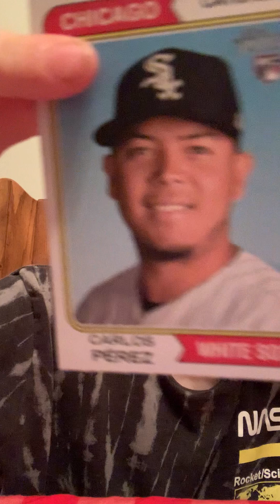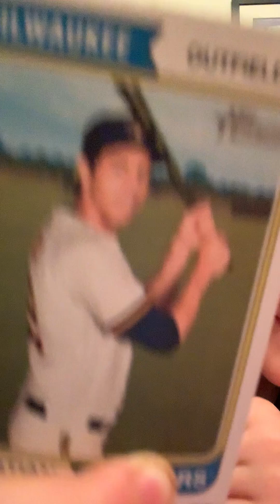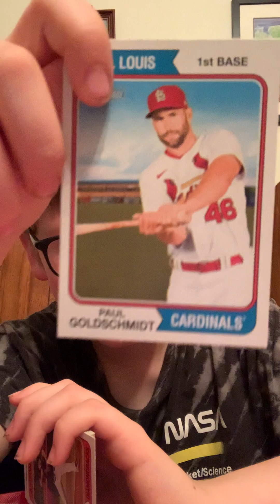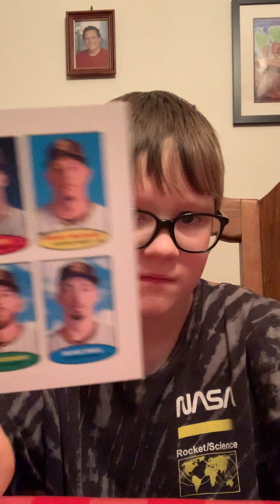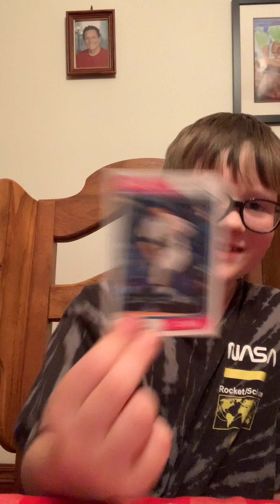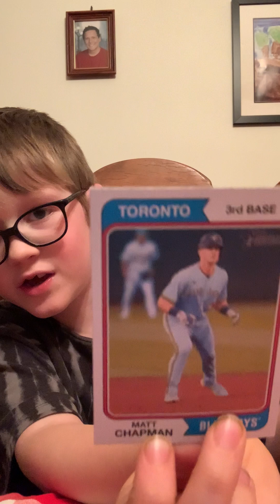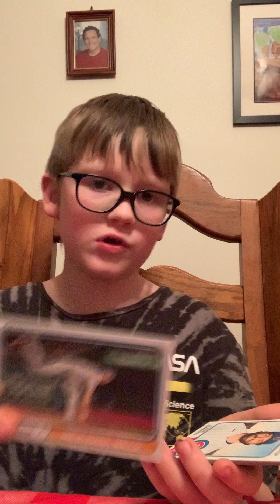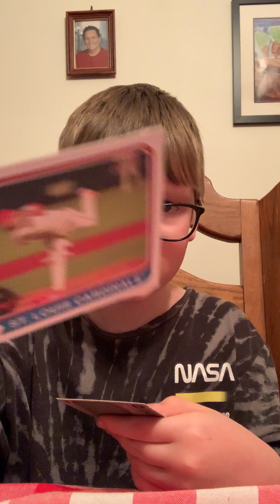Pokékeegan opens Baseball Cards!!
Little man wanted to open some baseball cards so here you go